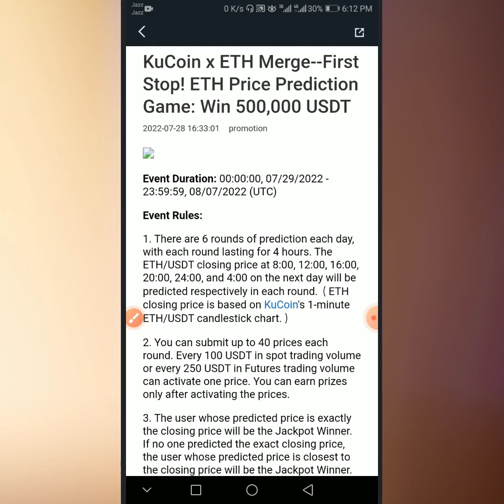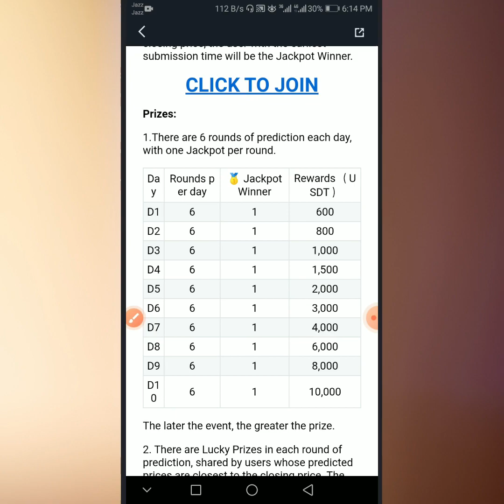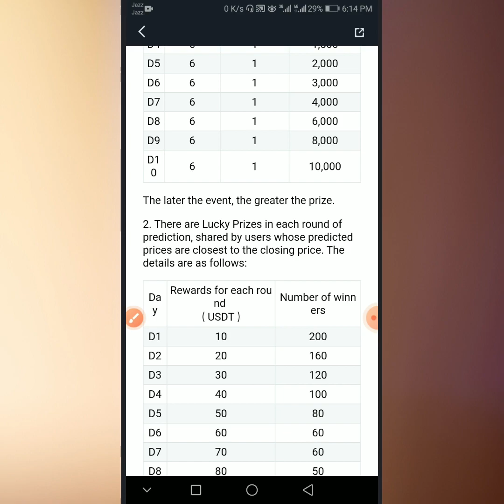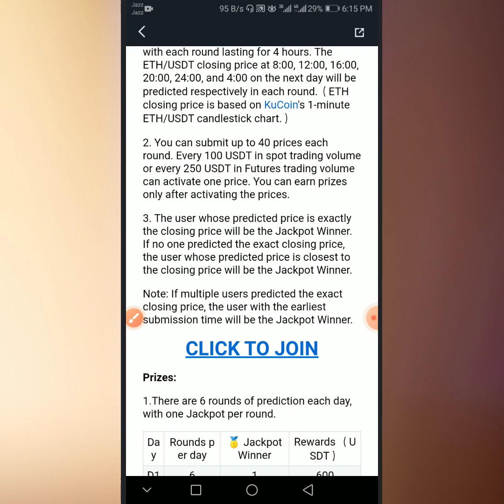Ethereum Price Prediction Game win $500000 usdt | Ethereum price targets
In this video I'm telling you How Ethereum Price Prediction Game win $500000 usdt